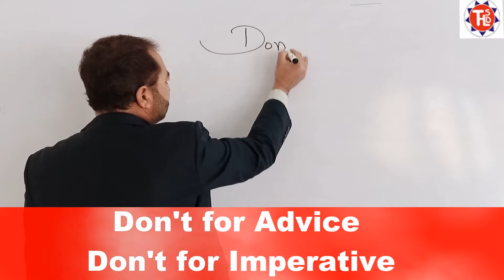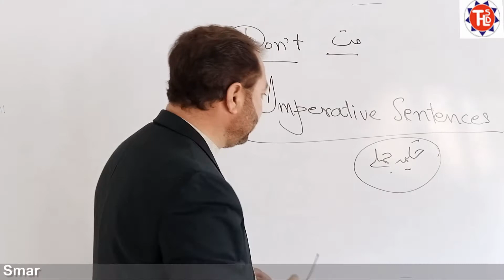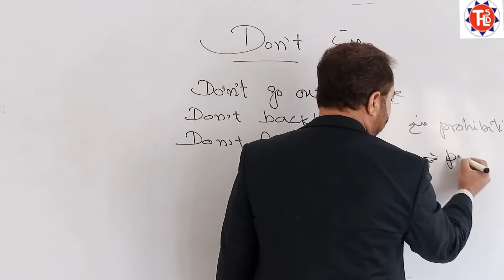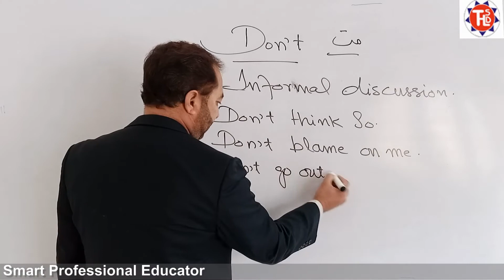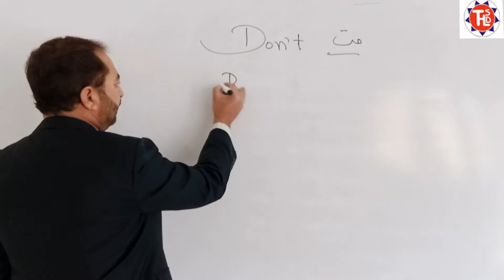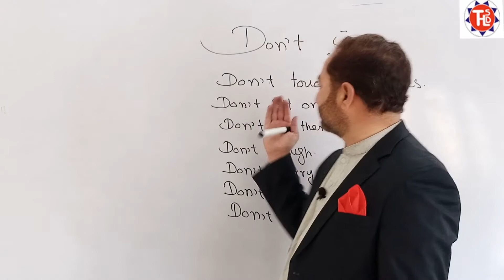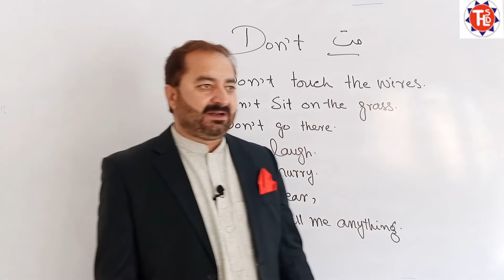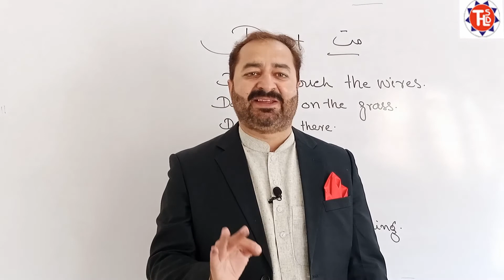Use of "Don't" in Imperative Sentences | Use of Don't for Prohibition & Advice | English language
This video totally depends on language Practice, general interactions, daily conversations, daily use vocabulary, daily use practical sentences and Practical work.